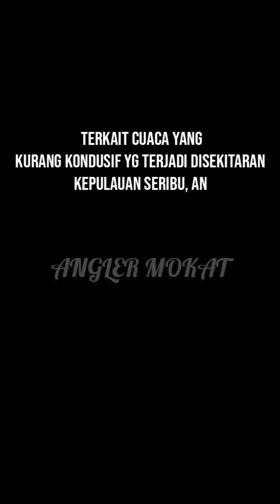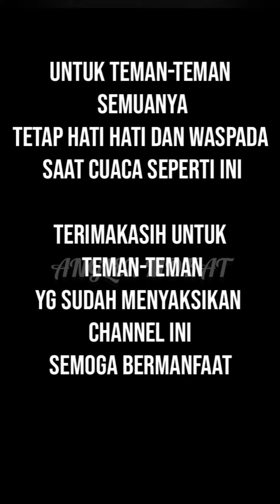cuaca ekstrim saat musim timuran banyak Bagan hanyut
apa kabar sahabat semuanya semoga sehat selalu

dividio kali ini sy hanya ingin memberikan informasi yg belakangan ini terjadi diperairan sekitaran kepulauan seribu,
cuaca yg ekstrim akhir akhir ini terjadi seperti angin dan ombak yg kencang banyak mengakibatkan beberapa Bagan hanyut,

bagan hanyut
bagan hanyut Tangerang
cuca ektrim
cuaca ombak dan angin kencang
mancing bagan pertamina 2020
spot mancing bagan pertamina
mancing bagan pinggir pertamina
harga mancing di bagan pertamina
biaya mancing di bagan pertamina
mancing di bagan pertamina
mancing di bagan tanjung pasir
umpan mancing bagan tanjung pasir
mancing bagan tanjung kait
bagan tanjung pasir
mancing bagan pinggir tanjung pasir
pemancingan bagan tanjung pasir
mancing bagan tanjung kait 2019
mancing di bagan tanjung kait
mancing bagan pinggir tanjung kait
harga mancing bagan tanjung kait
mancing bagan mania tanjung kait
tips mancing bagan tanjung kait
video mancing bagan tanjung kait
umpan mancing bagan tanjung kait
mancing bagan tanjung kait 2020
biaya mancing di bagan tanjung kait
teknik mancing di bagan tanjung kait
mancing di bagan tengah tanjung kait
tempat mancing di bagan tanjung kait
umpan jitu mancing bagan tanjung kait
umpan jitu mancing di bagan tanjung kait
spot mancing liar tangerang
spot mancing liar tangerang selatan
lokasi mancing liar tangerang
mancing liar di tangerang
spot mancing liar di tangerang
tempat mancing liar di tangerang
mancing empang harian
mancing empang borongan
mancing empang ikan mas
empang mancing jakarta
empang mancing ikan
mancing di empang
mancing di empang liar
mancing di empang ikan mas
umpan mancing empang air keruh
mancing belut empang
umpan jitu mancing bawal empang harian
empang buat mancing
cara mancing empang
mancing di empang ikan
mimpi mancing di empang togel
umpan mancing di empang
foto mancing di empang
gambar mancing di empang
mancing di empang dapat ikan besar
foto mancing empang
gambar mancing empang
mancing ikan mas di empang harian
empang mancing
umpan mancing ikan empang
mancing kakap empang
mancing ikan lele empang
cara memancing di empang liar
mancing mujair empang
rangkaian pancing empang
umpan mancing empang
spot mancing empang
tips mancing empang
umpan mancing nila empang
mancing ikan patin empang
umpan mancing patin empang
dp mancing
tempat mancing empang
yt mancing
umpan mancing udang empang
empang untuk mancing
2d mancing ikan
2d mancing